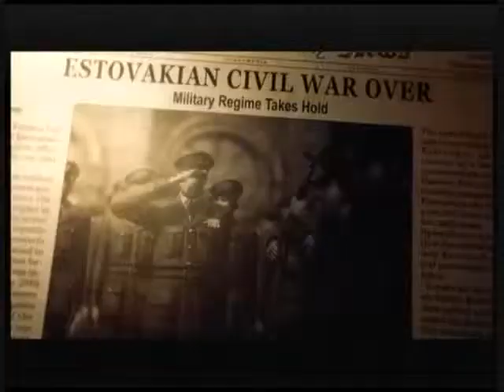(MAD)Theme of SSS-Ace Combat 6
Video:Ace Combat 6